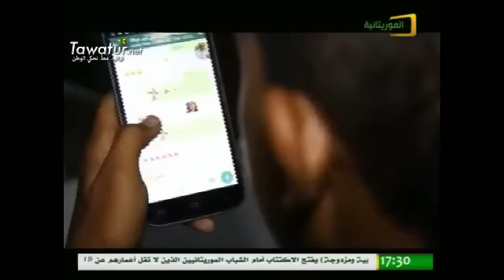سلسلة عندك دونك - الحلقة 17- قناة الموريتانية